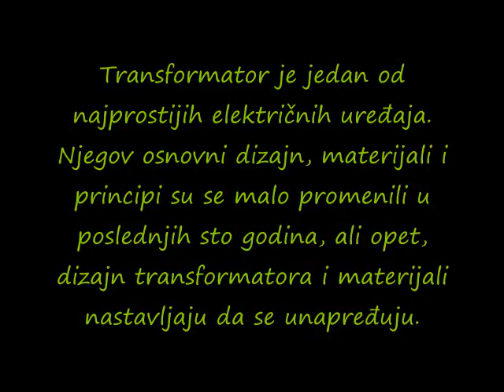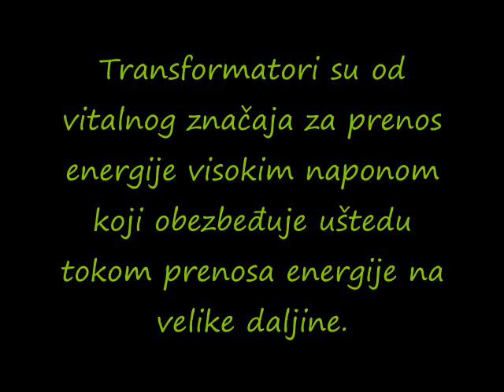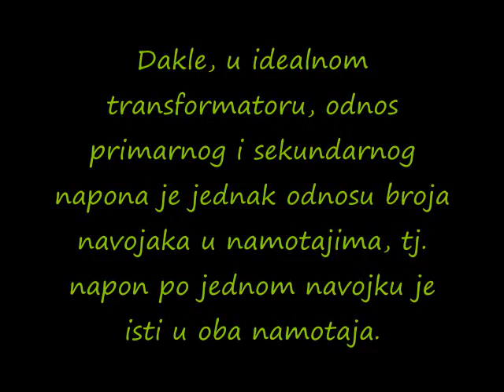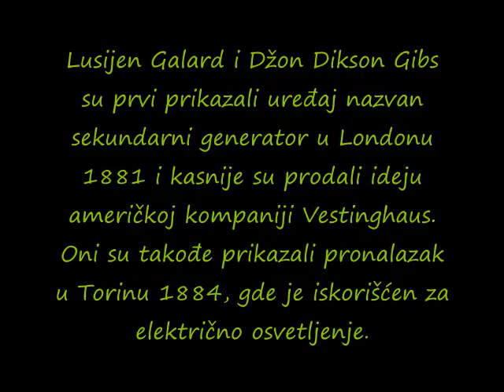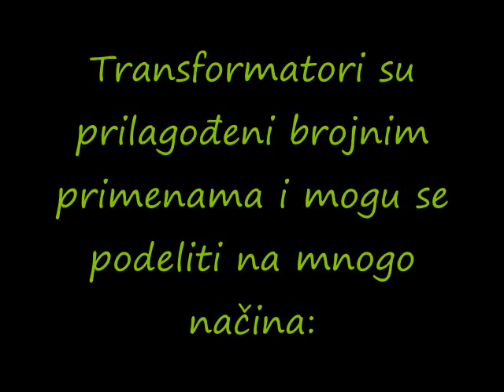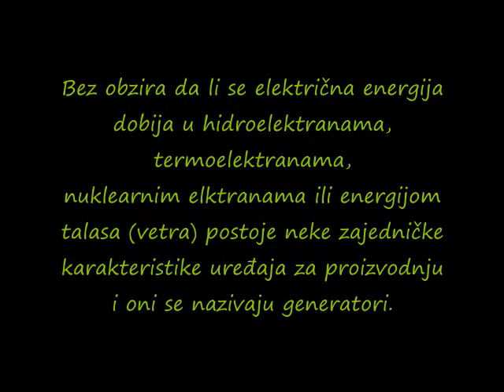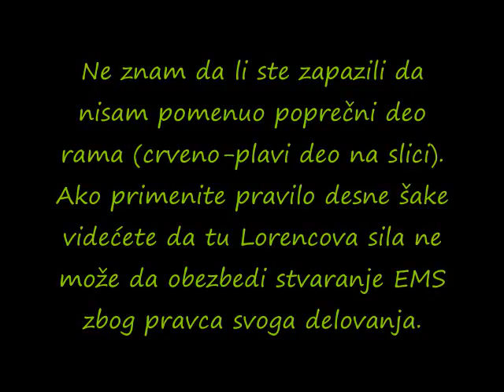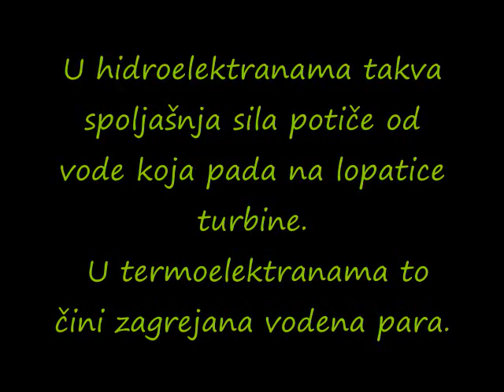Transformatori i generatori